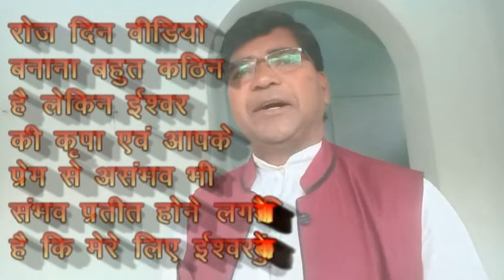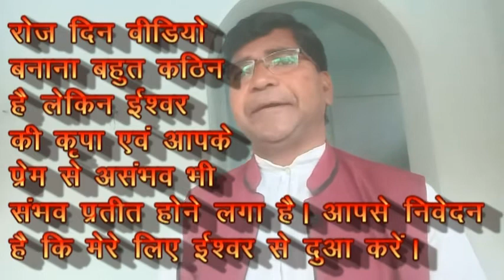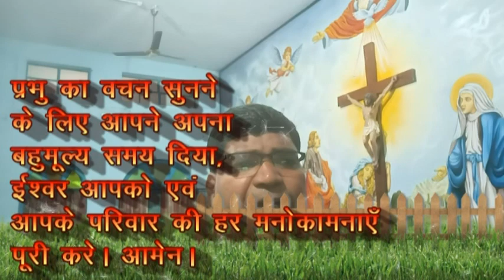प्रतिदिन बाइबिल पाठ । रोज दिन का बाइबिल पाठ एवं चिंतन । आज का पाठ एवं चिंतन । Reading of Feb19 ।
इसायास नबी कहते हैं अन्याय की बेड़ियों को तोडना, जुए के बंधन खोलना, पददलितों को मुक्त करना, गुलामी समाप्त करना, भूखों को रोटी खिलाना, बेघर दरिद्रों को आश्रय देना, नंगों को कपडा देना तथा अपने भाई से प्रेम करना ही सबसे उत्तम उपवास है। अतः आइये हम अपने जीवन में येसु की सेवाओं में भाग लेकर उपवास के इस काल में भाग लें।